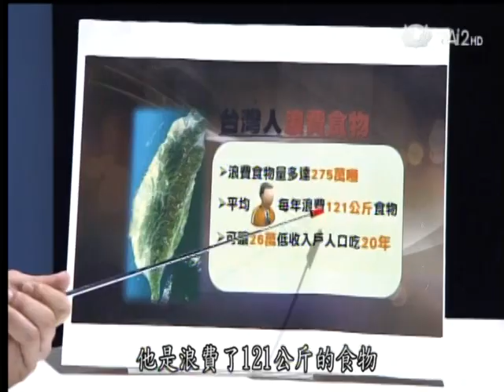20121016《今夜說新聞》糧食浪費